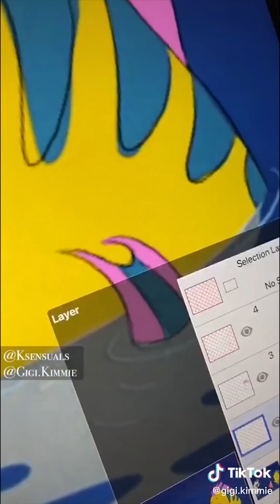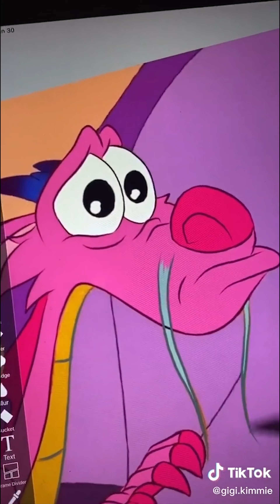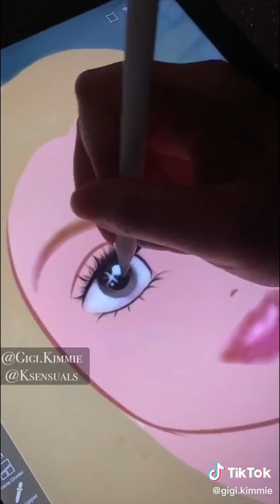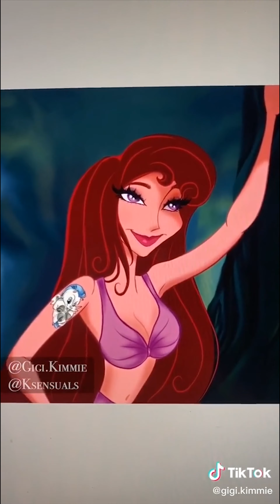Disney Princesses GLOW UP ❤️ TikTok Cartoon Art ❤️ #2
Welcome to Glowup Art
Thank youuu!!!